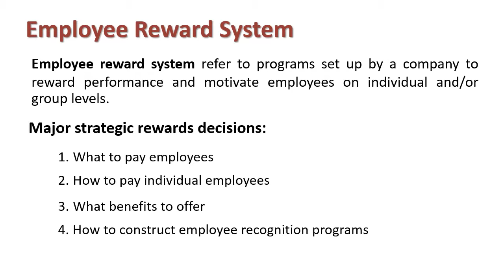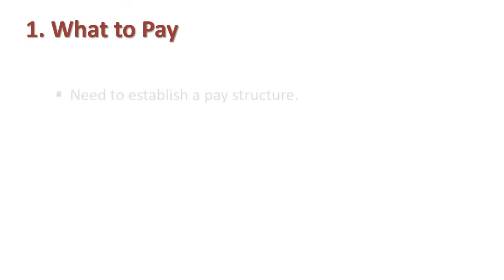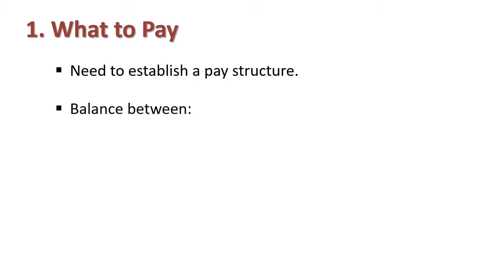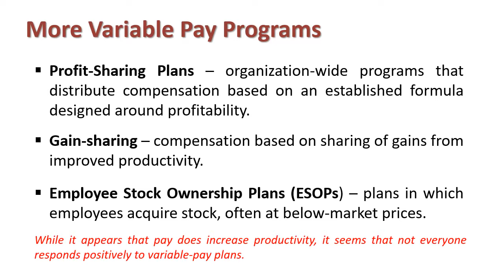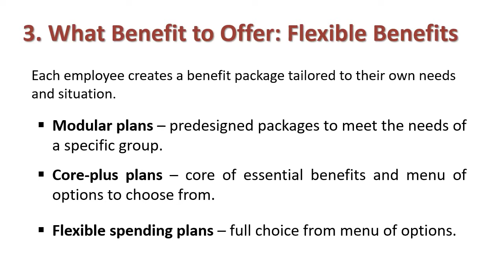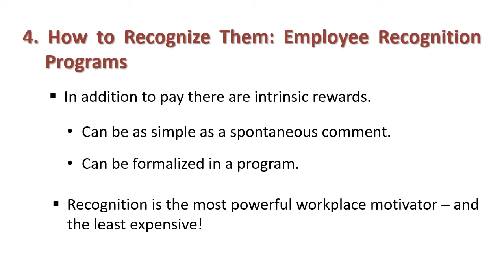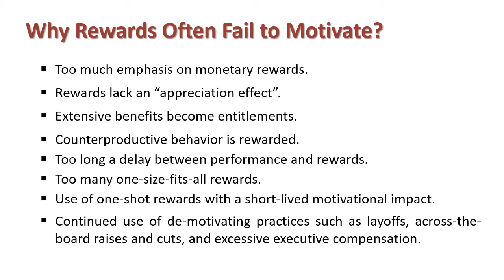How to Set up an Employee Reward System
Explain : Employee Reward System

Employee reward system refer to programs set up by a company to reward performance and motivate employees on individual and/or group levels. Major strategic rewards decisions:
- What to pay employees?
- How to pay individual employees?
- What benefits to offer?
-How to construct employee recognition programs